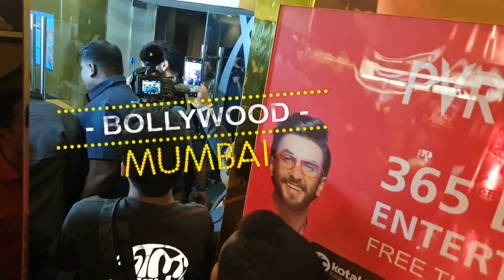Kriti Sanon As Sita Maa At Adipurush Movie Trailer Launch Event